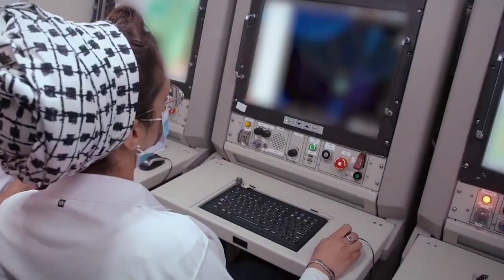🇮🇳 Long Range Radar For BMD System ||ଦୀର୍ଘ ଦୂରଗାମୀ ରାଡାର ସିଷ୍ଟମ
Long Range Radar For BMD System
ଦୀର୍ଘ ଦୂରଗାମୀ ରାଡାର ସିଷ୍ଟମ

  DRDO Developed 1500 Kilometers Long Range Radar System For Ballistic Missile Defence System

1-This video has no negative impact on the original owner (It would actually be positive for them).
2-This video is also for teaching purpose.
3- I only used bits and pieces of video to get the point across where necessary.